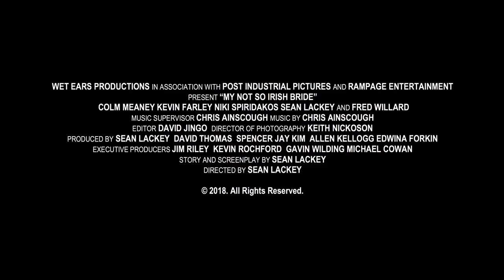My Not So Irish Bride (2014) | Trailer | Sean Lackey I Colm Meany | Fred Willard | Kevin P. Farley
Irish American Tom Murphy wants to marry an Irish girl and has the perfect opportunity to find one when his best friend gets married in Ireland only to find that the last person he wants to be with may be the only person he can't live without.

Director: Sean Lackey
Writer: Sean Lackey
Starring: Colm Meany, Fred Willard, Kevin P. Farley, Nicki Spiridakos, Nicole Forester, Charlotte Bradley